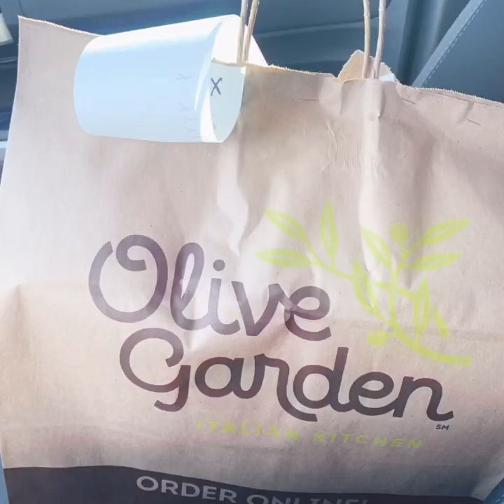Our First Mother-Son Dance Quarantine Style!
Making the BEST of our situation!